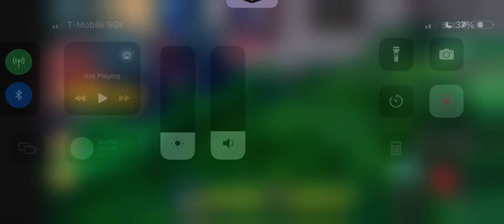I met newfissy